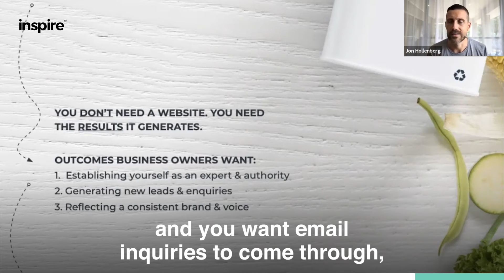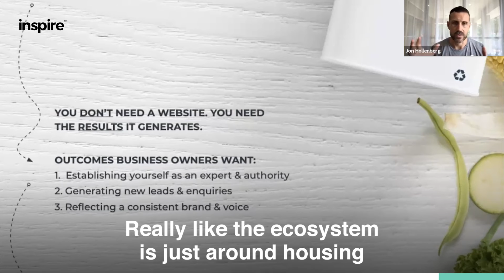Reasons Every Business Need A Website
Why do we have a website?

Early into business, when Ben started Inspire, he found a huge growth in the first couple of months from his own network. He was only 23 years old and his network wasn't that massive. But all of a sudden the growth stopped after 3 to 4 months in business. So he switched gears and studied digital marketing the next 6 to 12 months.

From his perspective, a great website is crucial for telling Google who you are and attracting people who don't know you through that. For Inspire, it helps from a new client acquisition for people who don't know us through digital marketing, specifically, content marketing. And also for people who do know of us, or are referred to us, it helps them share more of our flavour, and our information to them.

Fivebyfive sees this a lot in professional services like accountants and lawyers. Their work comes through their networks, so you still need to establish yourself as an expert and authority in your corner of the world.

Then there’s generating new leads and inquiries to people you've never spoken to before. You want email inquiries to come through, or generate new sales from an e-commerce perspective. The ecosystem is just around housing that in a very consistent manner, through your brand, voice, and all that sort of stuff. And it may be a combination of the two where we generate a lot of work.

Watch the webinar replay, with special guest, Jon Hollenberg, founder of Fivebyfive on ‘How to create a kickass website (that actually works)’

If you need to speak to an Accountant about a Australian tax and accounting, book a ZERO cost strategy call